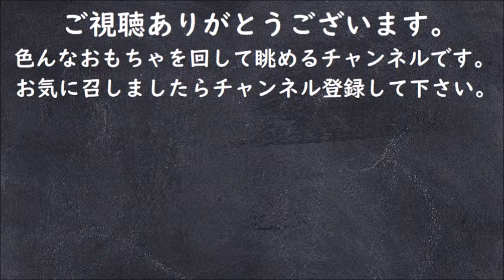【すみっコぐらし プカプカMARINE BOTTLE】４.ねこ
色んなおもちゃを回して眺めるチャンネルです。

今回回したのは
リーメント
『すみっコぐらし プカプカMARINE BOTTLE』
より
4.ねこ
です。
お部屋に飾って眺めて癒されたいですね。